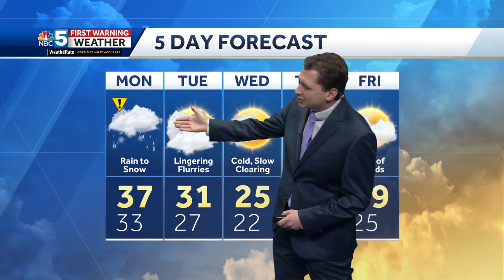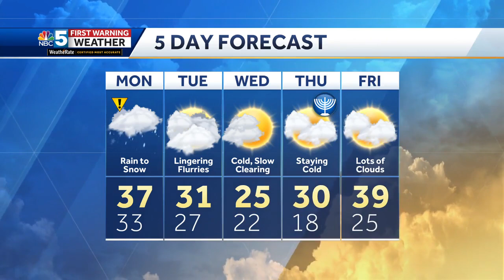Video: Ran Changing to Heavy Wet Snow (12-03-23)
Matt has the latest.